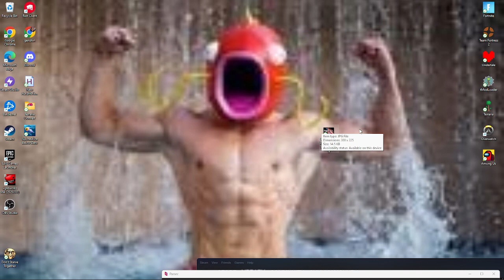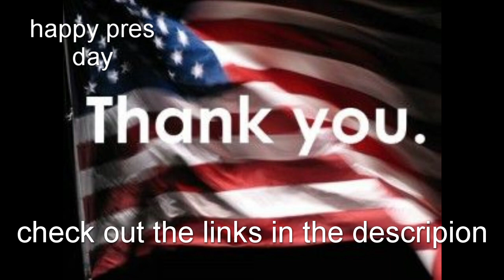Richard Nixon: The President's Day Special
Richard Nixon
President
Among Us